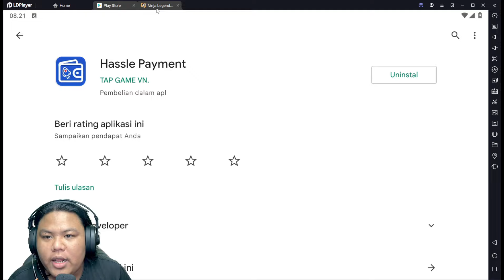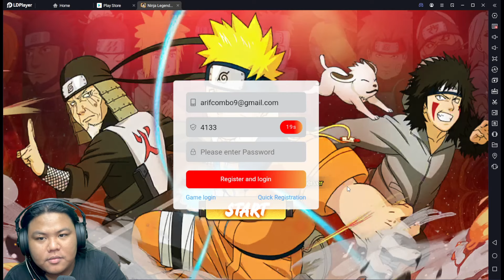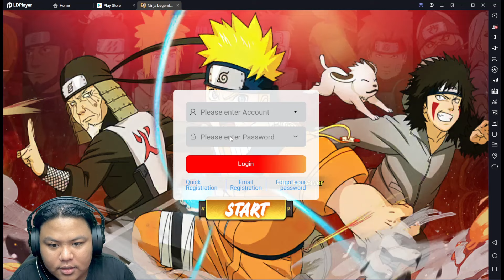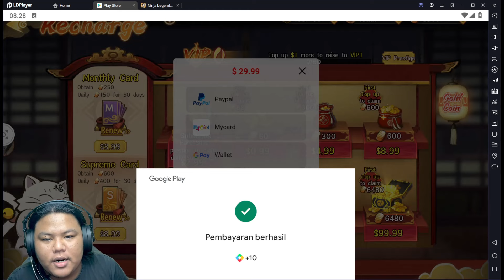Cara Top Up Di Game naruto Ninja Legends New Gen Terbaru Dan Simple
F

klik auto langsung dw

3 Giftcodes Ninja Legends Next Gen:
1. HAPPY2024
2. NARUTO666
3. NARUTO888
4. positive2024 (baru!!)

yang punya saran dan request game komen dibawah atau dm aja instagram saya @arif.combo